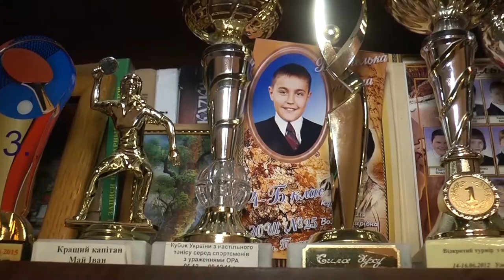Майстер. Іван Май. Ivan Mai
Документальний фільм про спортсмена з Полтави. Іван Май грає в настільний теніс. Про тренування та його життя в короткому відео.